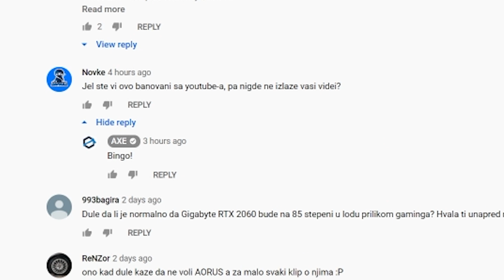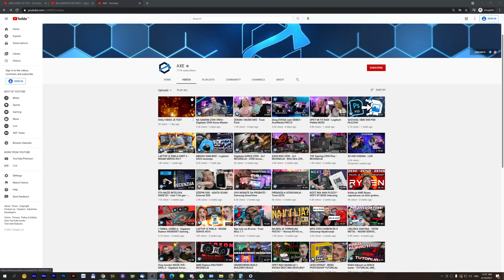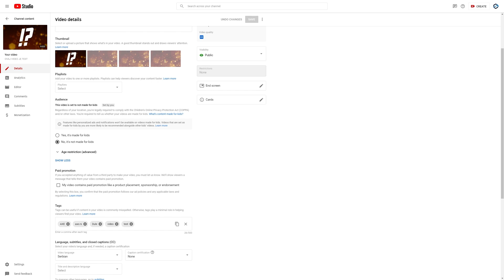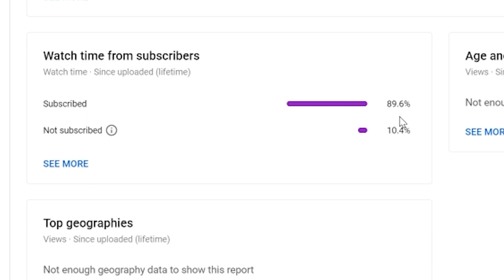AXE JE SHADOW BANOVAN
Pišite nam u komentarima ili kontaktirajte Duleta na FB ili Instagram ako imate neku ideju šta bismo mogli da radimo.